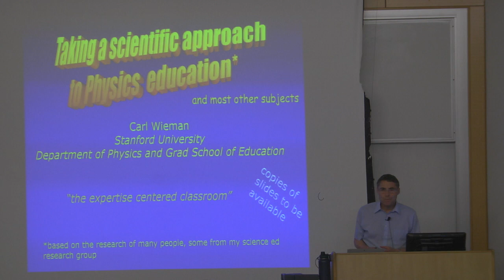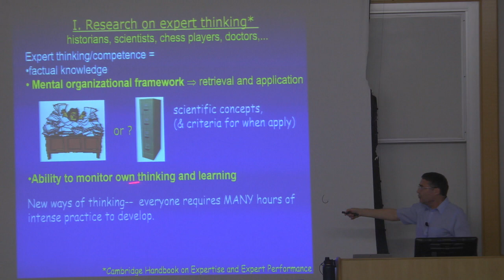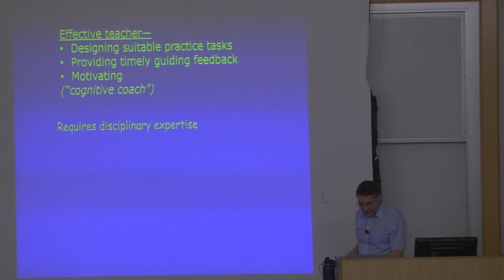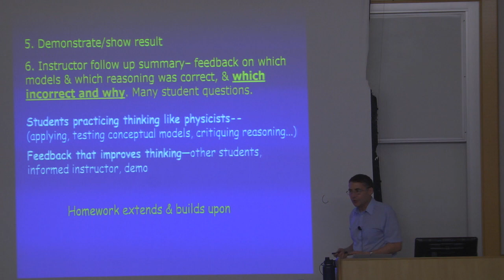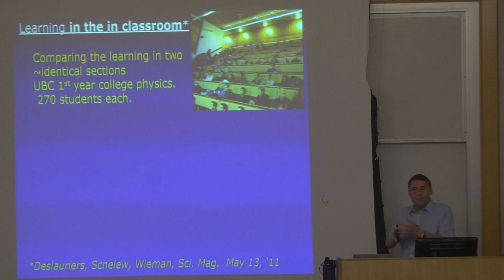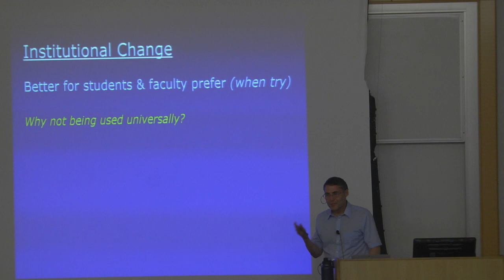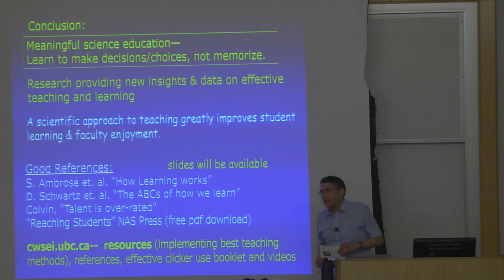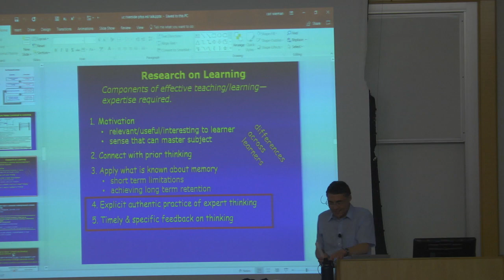10 19 17 Carl Wieman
Physics & Astronomy Colloquia

Taking a scientific approach to teaching physics (and most other subjects)

Carl Wieman
Stanford

Guided by experimental tests of theory and practice, science has advanced rapidly in the past 500 years.  Guided primarily by tradition and dogma, science education meanwhile has remained largely medieval.  Research on how people learn is now revealing much more effective ways to teach and evaluate complex thinking and learning than what is in use in the traditional science class.  Students and instructors find such innovative research-based teaching more rewarding, because they involve the physics expertise of the instructor much more extensively and transfer that expertise more effectively. This research is setting the stage for a new approach to teaching and learning that can provide the relevant and effective science education for all students that is needed for the 21st century.  I will also cover more meaningful and effective ways to measure the quality of teaching. Although the focus of the talk is on undergraduate science and engineering teaching, particularly physics, the underlying principles come from studies of the general development of expertise and apply widely.